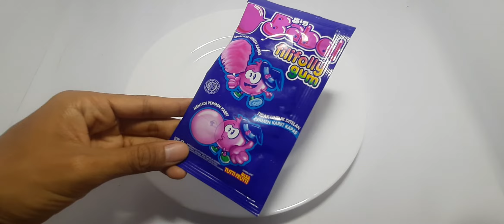ASMR Cotton Candy Bubblegum, Unboxing BigBabol Bubblegum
Very yummy cotton candy, it's bubblegum!